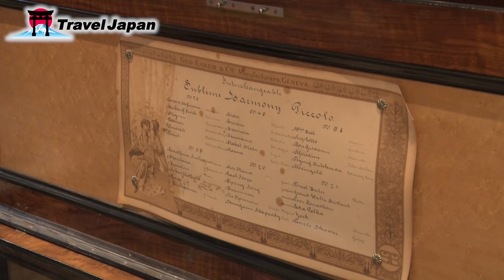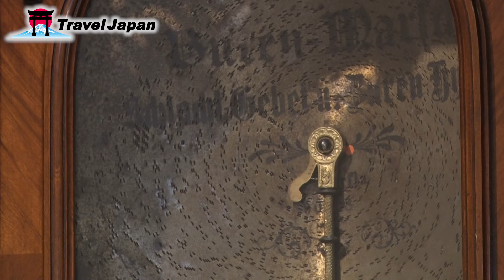#23 Welcome to the Kawaguchiko Music Forest Museum!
Come and experience the beautiful garden and music along with the spectacular view of Mt.Fuji.
You will be healed by the sound of the world's most precious organ.